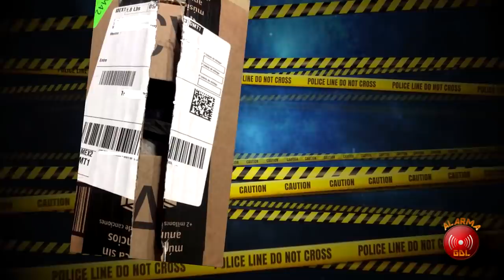Perro pitbull acompaña a su amo herido en Guanatos | ALARMA GDL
- Perro pitbull acompaña a su amo lesionado en Guanatos
- Localizan dos calacas en presa en Tlajomulco
- Joven compra en Amazon una GoPro y le llego una piedra

Esto y más en AlarmaGDL con @RoyerAvalos